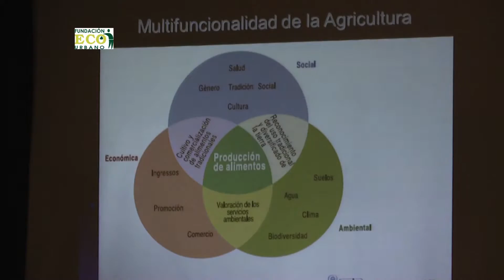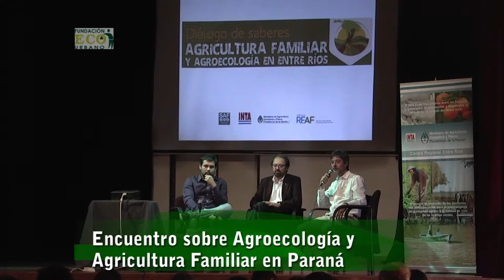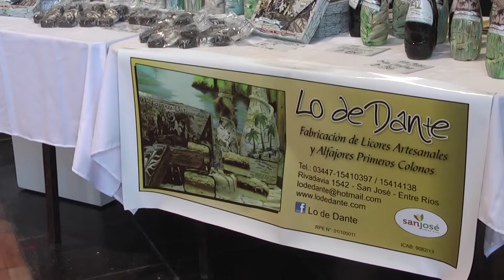"Diálogo de Saberes: Agricultura Familiar y Agroecología en Entre Ríos"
El Centro Cultural “La Vieja Usina” fue sede del encuentro "Diálogo de Saberes: Agricultura Familiar y Agroecología en Entre Ríos". El mismo se desarrolló con el objetivo de visibilizar a la Agroecología como estrategia política, económica y socio-cultural que promueve el desarrollo de una agricultura sustentable.

La actividad fue organizada en forma conjunta por el INTA, la Delegación Entre Ríos de la Secretaría de Agricultura Familiar y la REAF (Reunión Especializada para la Agricultura Familiar del Mercosur), quienes entienden a la Agroecología como un modelo productivo sustentable y posible para contribuir a revertir la mayoría de las problemáticas que enfrentan las comunidades en materia de seguridad, soberanía alimentaria y desarrollo.